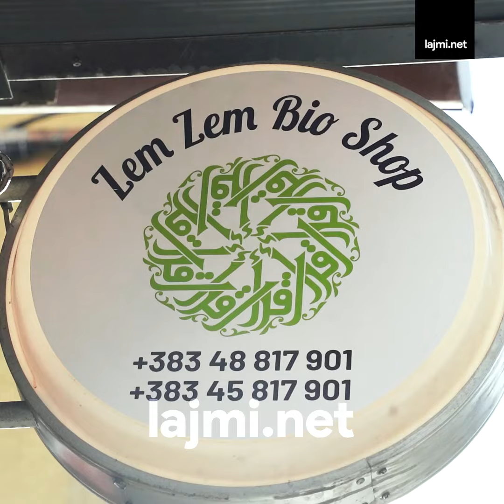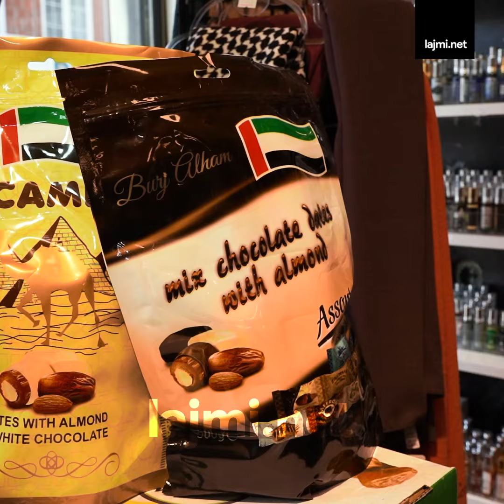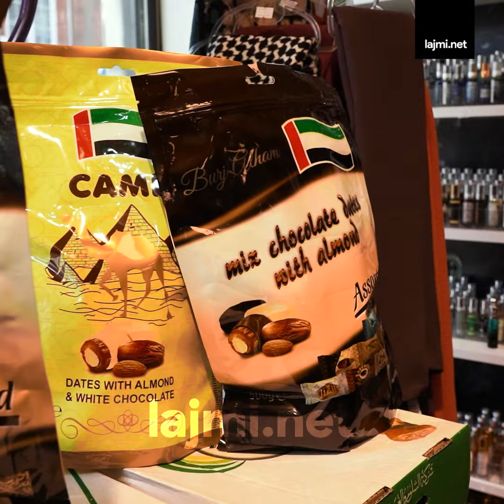"Çmimi i këtij lloji është 20 euro për kilogram" - Cila është hurmja më e kërkuar nga qytetarët?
"Çmimi i këtij lloji është 20 euro për kilogram" - Cila është hurmja më e kërkuar nga qytetarët? Gazetarja Rinë Haziri  viziton lokalin me produkte bio "Zem Zem Shop"